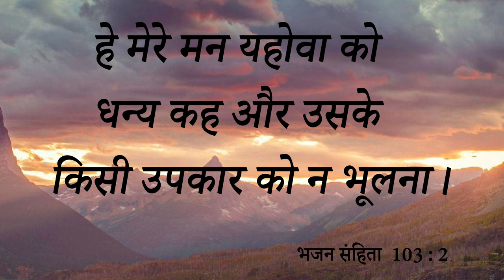Big Testimony || जो वचन प्रभु ने अपने दास को दिया था इस बच्चे और सिस्टर की गवाही से होगा Proof